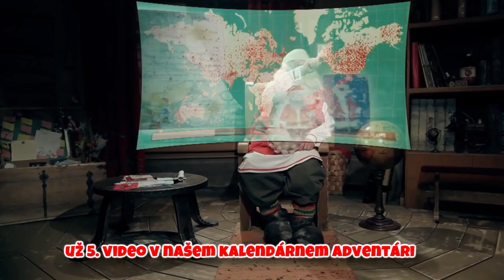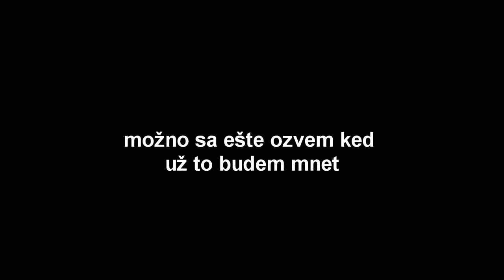Chod mi v rit berdly!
Deltarune